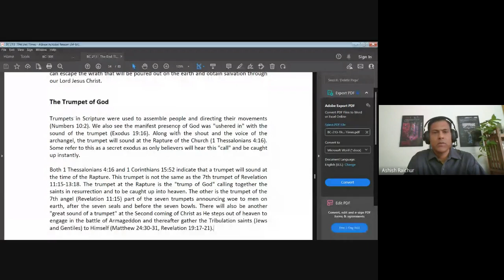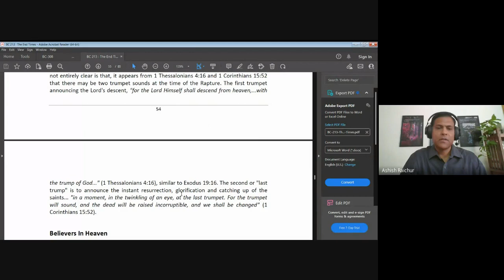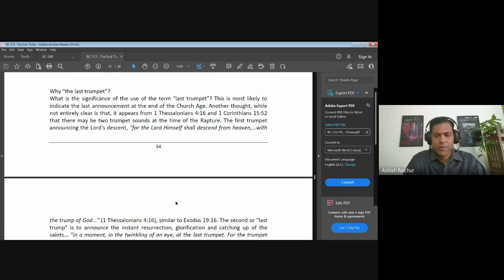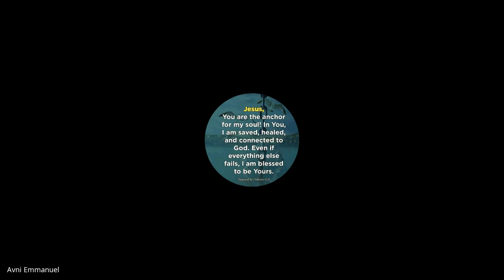Revelation & Daniel | Lecture 20: BC308-R&D-20230406